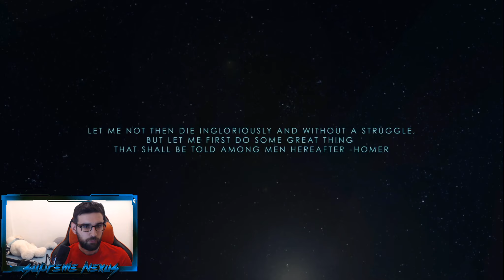TESTIRAO SAM NOVOG BRAWLERA NANI 6 DANA PRE IZLASKA | Brawl Stars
U BRAWL STARS STIŽU BRAWL PASS I CHROMATIC BRAWLER KAO I POTPUNO NOVI BRAWLER GALE
Napokon je stigao novi brawl stars update i doneo dva potpuno nova i sjajna brawlera, Jacky i Sprouta kao i potpuno novu mehaniku u igri! Gadgetse!
Posle dugo vremena Brawl Stars je napokon najavio novi update! Dolazi nam svasta nesto novo u igru a video koji je izasao danas, brawl talk nam je objasnio kako ce sta biti u buducnosti! Prva stvar jeste POTPUNO NOVI BESPLATAN BRAWLER TICK! Ovo je sjajna vest za sve koji ne mogu da otkljucaju nove brawlere, pogotvo kao ja koji ne mogu da dobijem BIBI i CROWa, brawler ce se dobijati na 4000 trofeja i kao sto vec rekoh bice potpuno besplatan! Jedva cekam! Druga stvar jesu novi Mecha skinovi koji izgledaju brutalno, Crow i Bo ce dobiti extra skinove, jedva cekam da ih probam! Nakon toga stize i brawl stars stars poeni koji se dobijaju kad predjete 500 trofeja sa nekim brawlerom, pa vam se isti kasnije obrisu, jako kul mehanika! A takodje svi brawleri ce do kraja leta dobiti i novi STAR POWER, moci cete da birate koji star power hocete da koristite, i ovo ce biti mnogo jako! Uzivajte u novom brawl stars videu!

TESTIRAO SAM NOVOG BRAWLERA NANI  6 DANA PRE IZLASKA | Brawl Stars BRAWL PASS